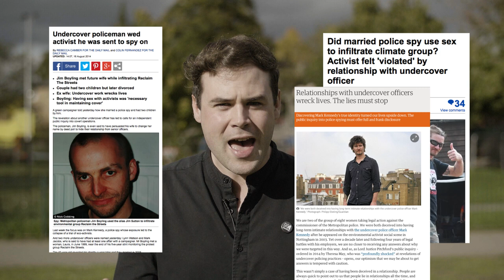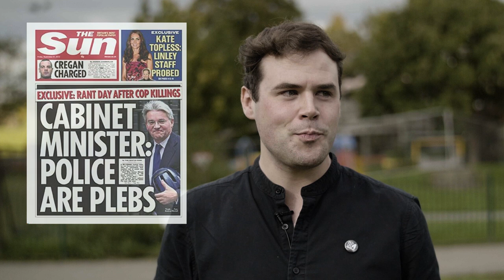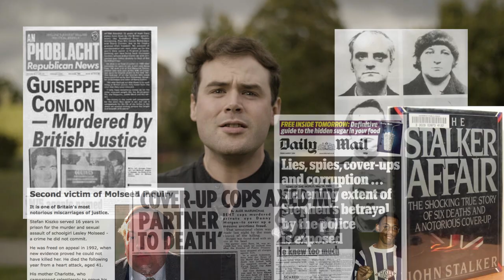Cops - What Are They Good For?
Since the police force was established in Britain in 1829 the list of their crimes, committed largely with impunity, continues to rise at an alarming rate. Is it time we started to question whether this broken institution actually does more harm than good?